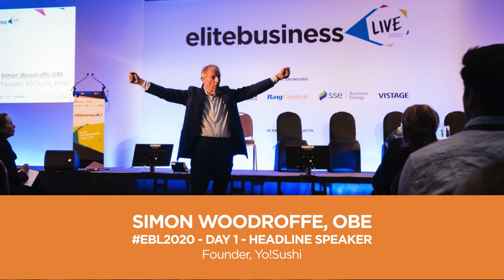EBL2020: Ep 10 - Simon Woodroffe, OBE - Day 1 - Headline Speaker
“Successful people don’t go around succeeding all day, they fail” Founder of YO! Sushi, Simon Woodroffe, revealed the ups and downs of starting a business out of nothing.

Founder of YO! Sushi, Simon Woodroffe, started his Japanese conveyor belt restaurant out in 1997 at one of the lowest points in his life, saying his drive came out of pure“desperation ”

“I didn’t have a great deal of money, I got divorced so I had even less... Successful people don’t go around succeeding all day. Successful people fail, they’re willing to step out of the comfort zone and do something and fail,” Simon Woodroffe, founder of YO! Sushi said, speaking to a crowd of attendees at Day 1 of the Elite Business Live event on March 9. Mr Woodroffe spoke about the ups and downs of what he faced when opening Japanese conveyor belt restaurant, YO! Sushi, before it became an astounding international success.